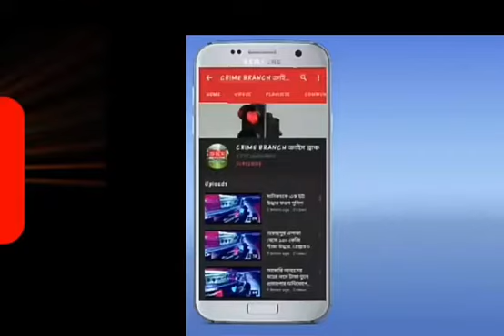ইয়াসের তান্ডবে সুন্দরবনে মারা গেল রয়েল বেঙ্গল টাইগার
বাবলু প্রামাণিক। দক্ষিণ ২৪পরগনা। ক্রাইম ব্রাঞ্চ।

আজ সকালে অসুস্থ বাঘকে নিয়ে যাওয়ার সময় রাস্তায় মারা গেল ১০ থেকে ১২ বছর বয়সের  রয়্যাল বেঙ্গল টাইগার। বাঘটির ওজন ১০১ কেজি।এমনি চাঞ্চল্যকর ঘটনাটি ঘটে সুন্দরবনের বসিরহাট রেঞ্জের হরিখালি ফরেস্ট ক্যাম্প এলাকা।বন দফতর সূত্রে জানা গিয়েছে একটি ১০ থেকে ১২ বছর বয়সের পুরুষ বাঘ ঘূর্ণিঝড় ইয়াসের তান্ডবে বসিরহাট রেঞ্জের হরিখালি ফরেস্ট ক্যাম্পের হরিণভাঙ্গা জঙ্গল অসুস্থ হয়ে পড়লে বাঘটিকে বনকমীর্রা উদ্ধার করে।বাঘটি হরিখালি জঙ্গল এলাকায় বেশ কিছু দিন আগে মিষ্টি জলের পুকুরে ধারে এসে জল পান করে।বন দফতরের বনকর্মীরা বাঘটিকে নজরে রাখে এবং চিকিৎসার জন্য সব ধরনের ব্যবস্থা গ্রহণ করে। হঠাৎই আজ সকালে বাঘটি আরও অসুস্থ হয়ে পড়লে বাঘটিকে জল পথে সজনেখালি ফরেস্ট ক্যাম্পে আনছিল চিকিৎসার জন্য। সেই আনার পথে বাঘটির মৃত্যু হয়ে। তবে এ বিষয়ে গুরুত্ব সহকারে খতিয়ে দেখছে বন দফতর।